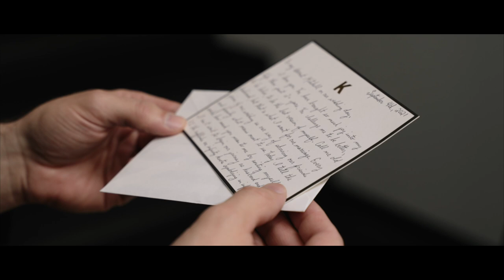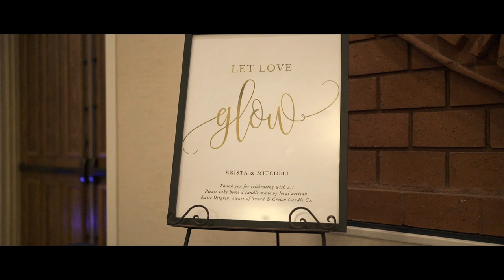Krista & Mitch - Wedding Highlight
A snapshot of our big day...
9/4/2021

"I have found the one whom my soul loves." Song of Solomon 3:4